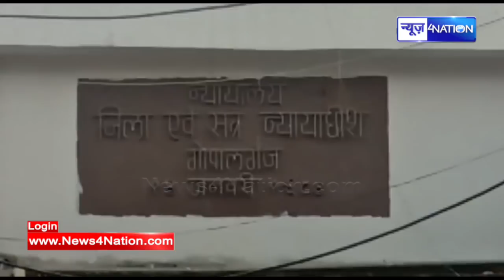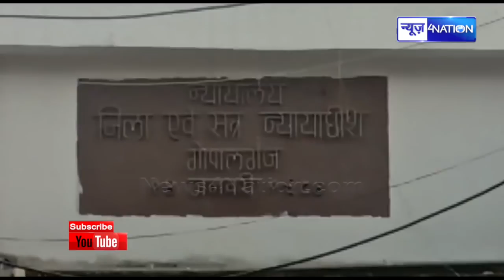Bihar Gopalganj के Khajurbani में बड़ी सजा का ऐलान | News4Nation